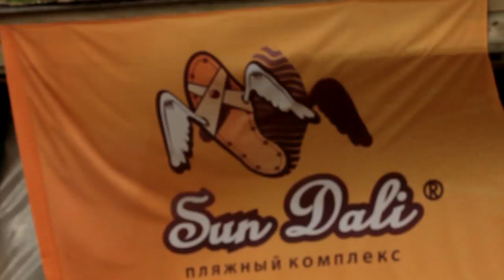Отрыв в клубе Sun Dali вместе c The Ekb-room